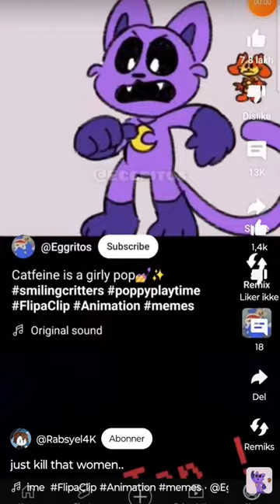3. april 2024